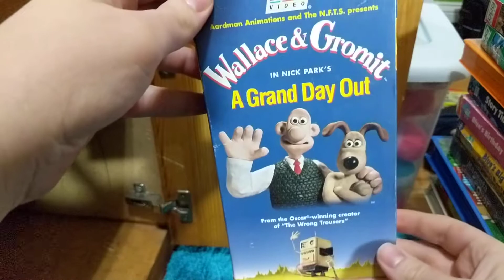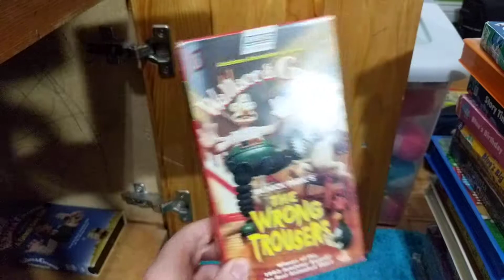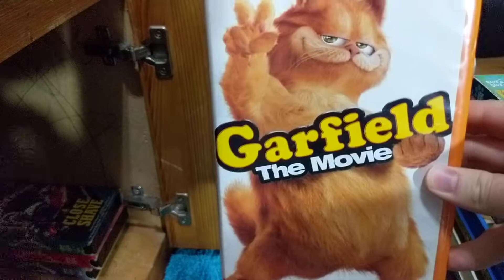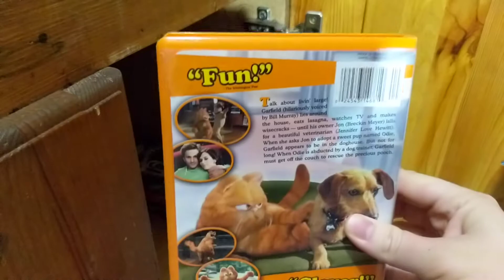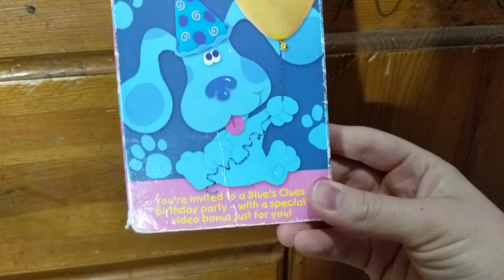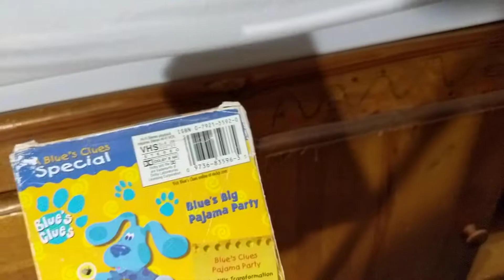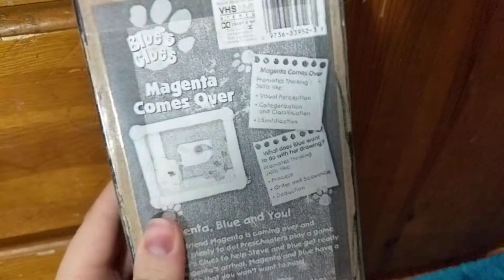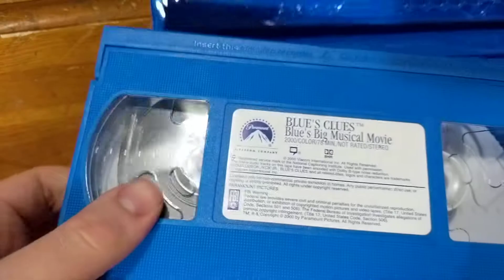My VHS collection Part 1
This is part 1 of my vhs collection! Codster5007 if your watching this is for you as well.